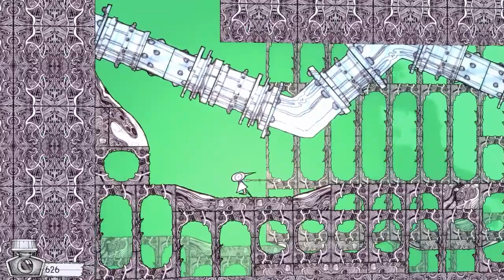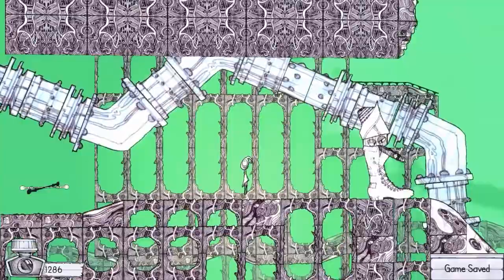Ballpoint Universe Infinite - Part 5 (Lets Play, Gameplay, Walkthrough)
Shooting game with a ballpoint artistic style!